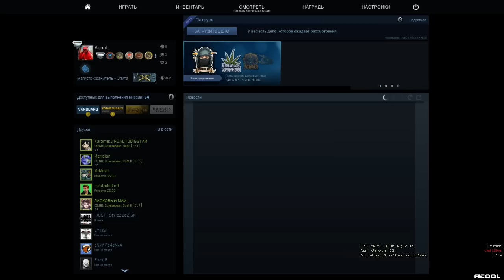CS:GO WAGER ACOOL VS. MEVIL - НА ХРОМОКЕЙ 1 VS. 1